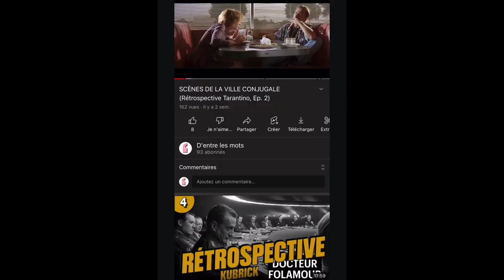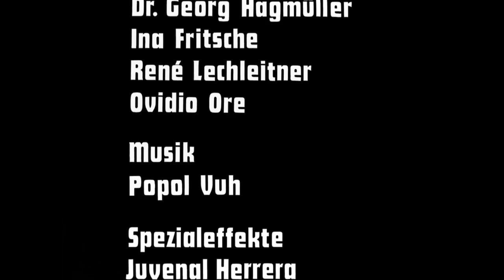COMMENT WERNER HERZOG RÉALISE UN FILM ?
L'un des réalisateurs les plus mythiques du cinéma, dont les anecdotes de tournage sont aussi célèbres que les films. Mais connaît-on vraiment si bien Werner Herzog, ou bien reste-t-il toujours une part de mystère qui symbolise les films du cinéaste allemand ?

Découvrez ou redécouvrez les films de Werner Herzog, dans une vidéo dans laquelle on analyse ce qui constitue son cinéma, à travers 10 champs cinématographiques : l'histoire, les personnages, les costumes, les décors, la cinématographie, la photographie, les couleurs, le montage, le mixage sonore et la musique.

Chapitres :
0:00 Intro
1:40 L'histoire
4:54 Les personnages
8:57 Les costumes
11:33 Les décors
14:20 La cinématographie
18:45 La photographie
21:10 Les couleurs
23:19 Le montage
25:45 Le mixage
29:09 La musique
32:33 Outro